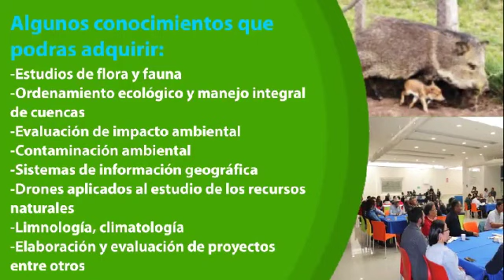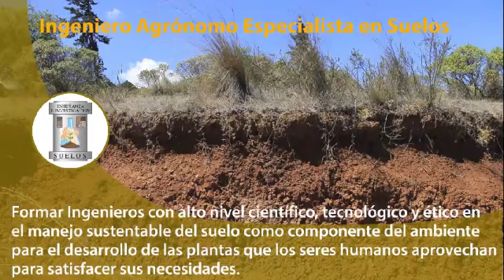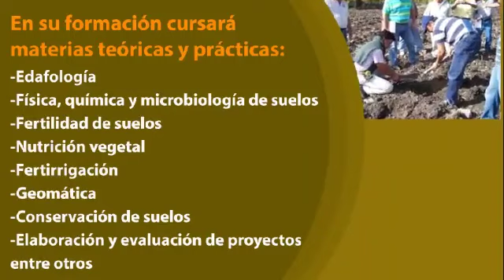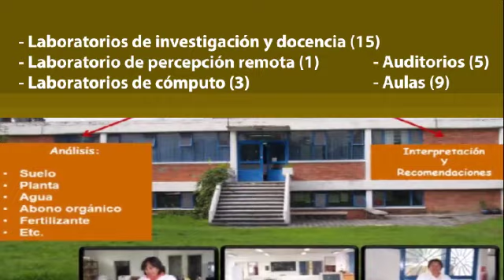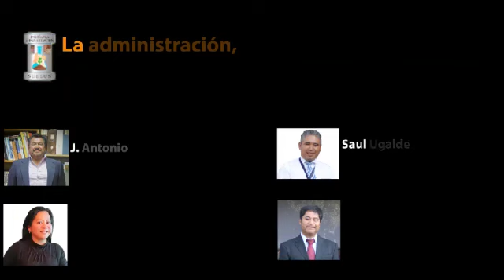Unidad Académica de Suelos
INGENIERIA EN RECURSOS NATURALES RENOVABLES
INGENIERO AGRÓNOMO ESPECIALISTA EN SUELOS
Elección de carrera.